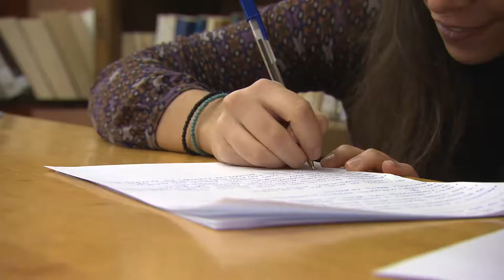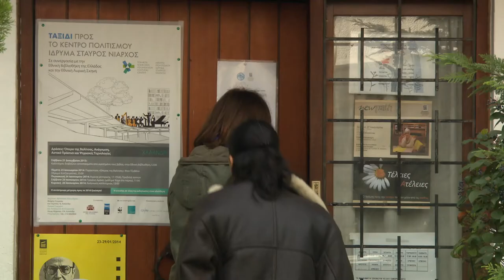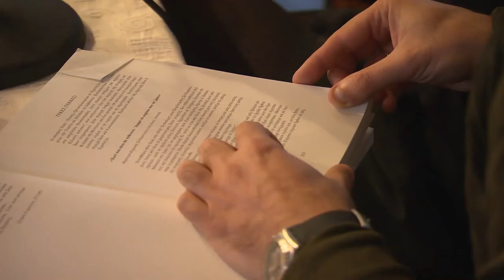Ταξίδι προς το ΚΠΙΣΝ - Δήμος Χαλανδρίου